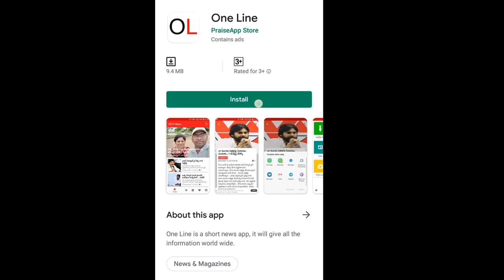MLA Parthasarathi Comment On Chandrababu | బాబు నాశనం చేశారు, జగన్ బాగు చేశారు | PDTV News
బాబు నాశనం చేశారు, జగన్ బాగు చేశారు | MLA Parthasarathi Comment On Chandrababu | PDTV News